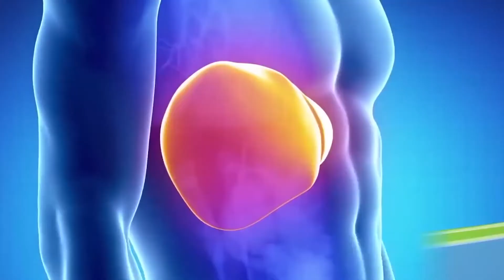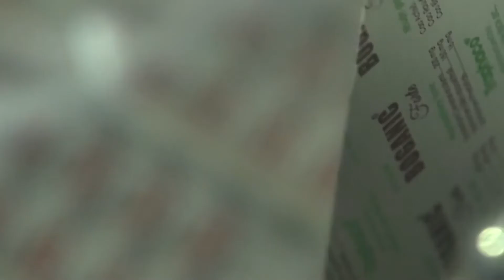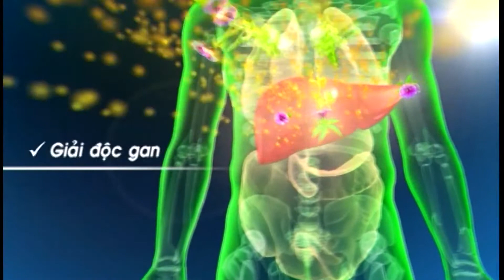Bổ gan Boganic từ Traphaco - giải pháp toàn diện cho lá gan khỏe mạnh